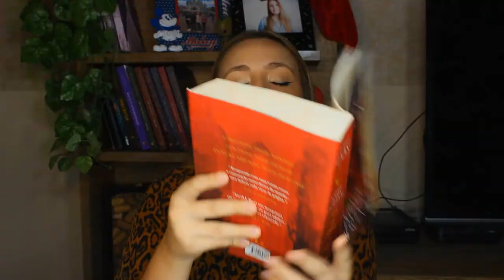CIDADE DA LUA CRESCENTE: Pontos em aberto para os próximos livros! *Crescent City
VIU

O vídeo de hoje é sobre os pontos em aberto para os próximos livros de Cidade da Lua Crescente de Sarah J. Maas! Comenta o que vocês esperam dos próximos livros dessa saga!